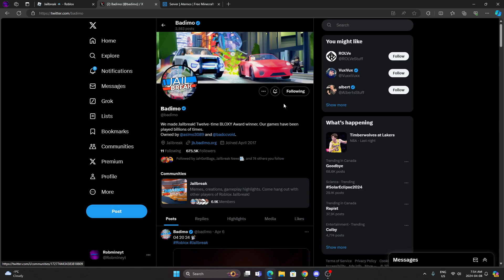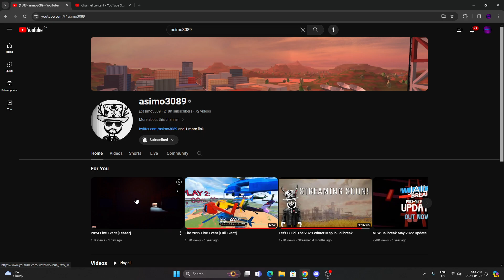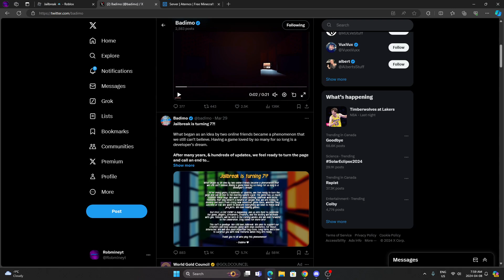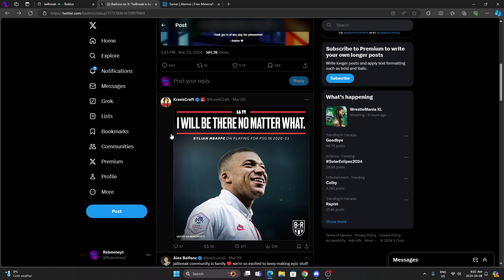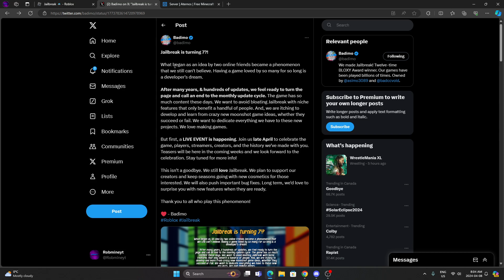Roblox jailbreak 2024 Live Event Teaser and Jailbreak ending... :(